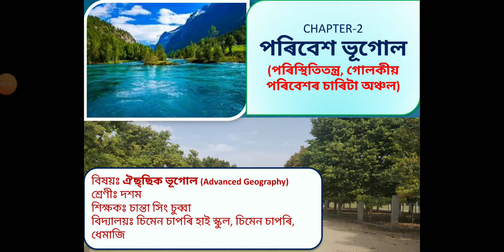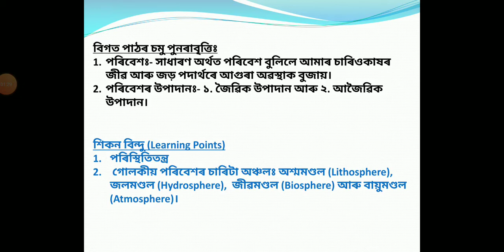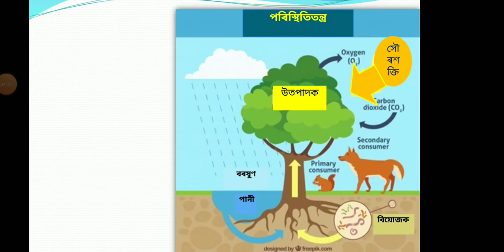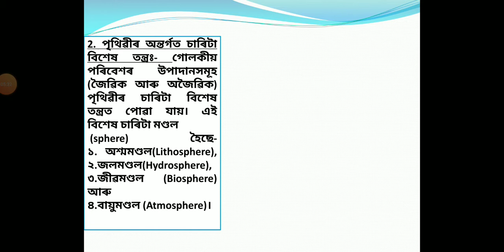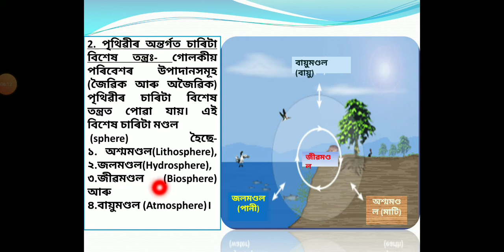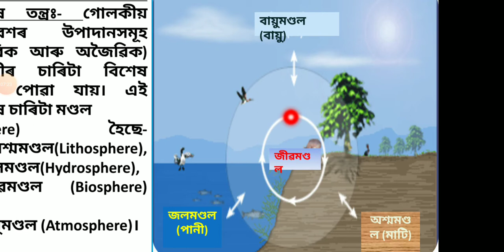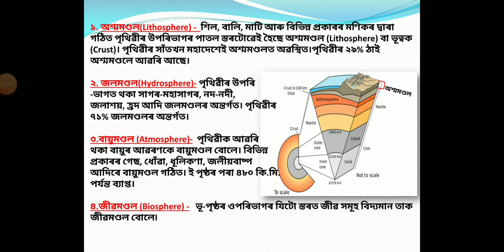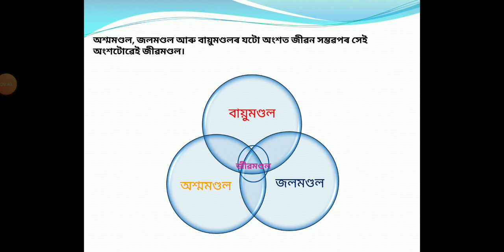পৰিস্থিতি তন্ত্ৰ (Ecosystem)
this video is trying to illustrate ecosystem  for school level students. Though the video is made to teach the geography of class X students during the lock down period but it would be helpful for all category of students of secondary level.